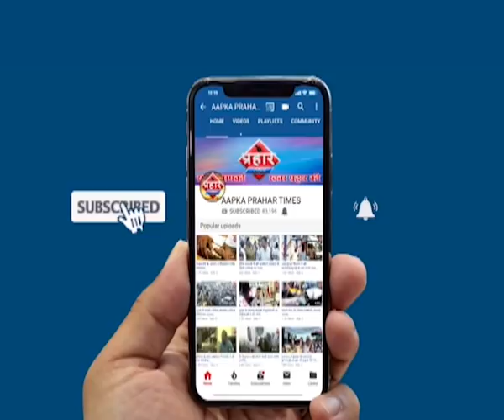TOP5 | 80 फिट नीचे गिरी टैक्सी,ओवैसी ने कहा अल्लाह हू अकबर | Prahar Times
TOP5 | 80 फिट नीचे गिरी टैक्सी,ओवैसी ने कहा अल्लाह हू अकबर |
१)ठाणे मनपा विरोधी पक्ष नेता मिलिंद पाटिल ने लगाया बड़ा आरोप

 २)पहलगाम के लीडर दरिया में राफ्टिंग के दौरान नाव पलटी

 ३)एम आई एम प्रमुख असदुद्दीन ओवैसी ने संसद में कहा अल्लाह हू अकबर

 ४)साइकिल सवार को ट्रक ने मारी टक्कर जनता ने लगाई आग

५)भंडारा में नदी के पुल से 80 फीट नीचे गिरी टैक्सी छह की मौत

prahar times